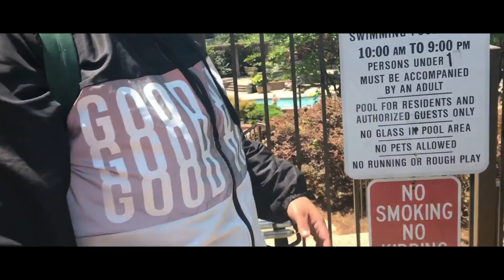NVSTY VLOGS 10: KAMVANDAM X CHOPCIDE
On this day I went to interview KamVanDam & I brought Chopcide with me. It wasn't much but it was just a little something before the KAMVANDAM INTERVIEW. (btw I messed up donnies name in the video. It ain't Doonie trill, it's DONNIE TRILL. Go fw him on SoundCloud @DONNIE TRILL)